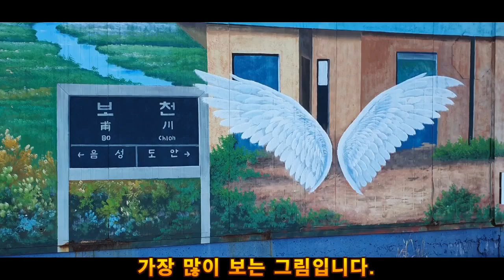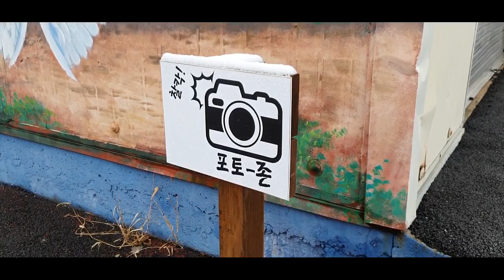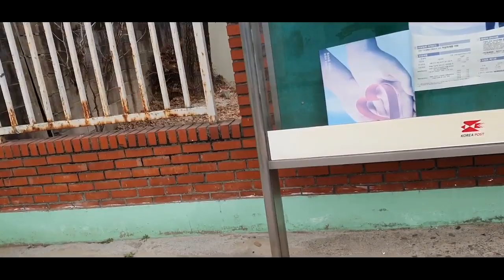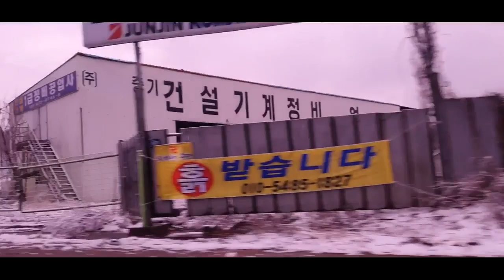원남면 보천을 소개합니다 1편, - 20봉고3 더블캡 트럭캠퍼(빵빵이)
안녕하세요. 서산빵빵입니다.
전 제작업체 관계자가 아니며, 한명의 구매자로 트럭캠퍼에 대한 정보를 공유하고자 유튜버채널을 개설하였습니다. 초반영상은 트럭캠퍼 제작제원과 체결승인 조건등을
주로 다루고 추후에는 제가 주말부부 인지라! 직접 트럭캠퍼에서  실생활을 하는 영상을 컨텐츠로 올려드리고 있습니다.

트럭캠퍼에 대해 궁금한 사항이 있으시면 동영상 댓글에 올려주시면 아는부분 답변을 드리겠습니다.

이번영상은 제가 장박지로 이용하고 있는 음성군 원남면 보천리 거리와 주변이야기 입니다. 간단한 영상입니다. 영상에 추가할 영상이 편집할때 카메라가 망가진걸알게되어, 추가로 재 촬영하여 2편을 준비하도록 하겠습니다.
이곳에 위치한 캠핑장과 품바축제관련 시설등등 빠진것이 영상을 쓸수가 없게 되었습니다.

차량 : 20202봉고3 더블캡 자동

하체보강 : 판스프링1개 추가 (6장), 허브스페이스 35MM
추가보강 : OFF X 쇼바 (앞,뒤)
타이어교체 : 뒤타이어 145 10PR
2차보강: 엘로우기어패드, 코일스프링

트럭캠퍼 주문제작일 :2020년 8월 1일
트럭캠퍼 인수일 :2020년 11월 4일

트럭캠퍼 제원 및 제원 제품문의는  풀하우스 캠핑카 업체에게~~

베바스토 워터 히터난방  TTE5플러스
냉각수저탕식바닥난방+급탕 온수혼용
천정형 루프에어컨, 맥스펜 양방향
105  DC냉장고, 전자렌지 23L
인산철 450 A,  MPPT30A태양광컨트롤러
한전충전기 30A,  8채널 DC컨트롤러
한전인버터 자동전환 시스템 APU,
3채널 AC차단기,  솔라패털 600W
순수 정현파 인버터다르다 2K
주행충전기, 벙커배드에는 온수난방
24인치 TV, 화장실 등등.